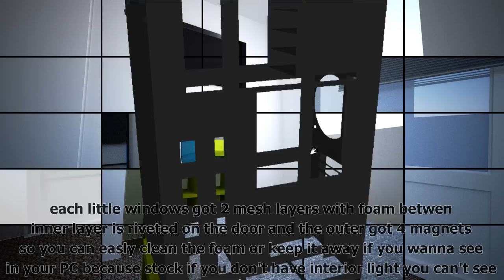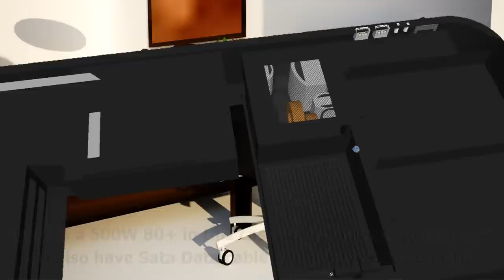MeTaL desk and HTPC case idea